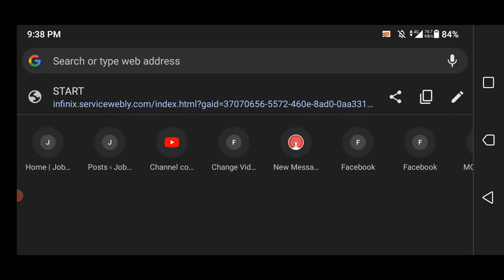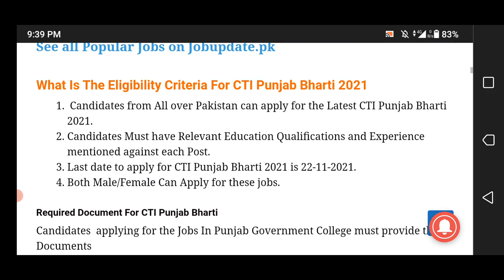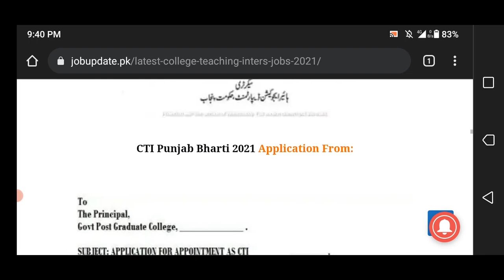College Teaching Inters Jobs 2021 | CTI Punjab Bharti 2021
College Teaching Inters has announced the latest 3000+ job Posts for Teachers jobs. Interested Candidates can apply for Latest College Teaching Inters Jobs 2021 before 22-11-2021.
For females what's app group

jobsinpakistan government jobs 2021 latestgovtjobs jobupdatepk CTIjobs Governmentjobs FederalGovernmentJob CTIjobs 2021

1- Eligibility Criteria For CTI Punjab Jobs 2021
2- How to Apply for CTI Punjab Jobs 2021?
3- CTI Punjab Jobs 2021 Last Date To Apply
4- Punjab CTI  New Job Vacancies  2021